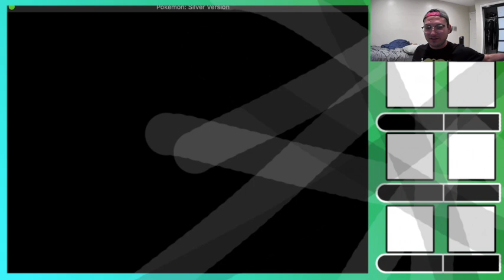New Pokemon Adventure!! Pokemon Silver Nuzlocke Ep. 1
After my embarrassing defeat by the hands of Team Rocket in my Pokemon Red Nuzlocke I've moved into the next generation to try my luck! Will Cyndaquil and I have what it takes to survive? My basic Nuzlocke rules apply
1. If a Pokemon faints it is dead and will be released
2. I can only catch the first Pokemon I encounter on any route